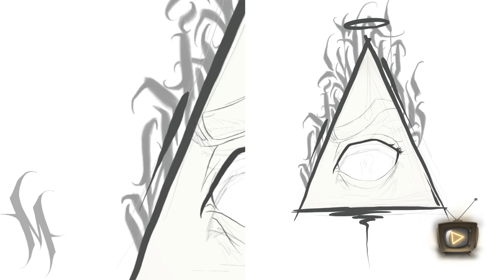How to draw eye tattoo design | drawing on iPad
How to draw an eye tattoo design in Procreate on iPad. Digital illustration Timelapse art. Drawing from sketch to finished artwork.